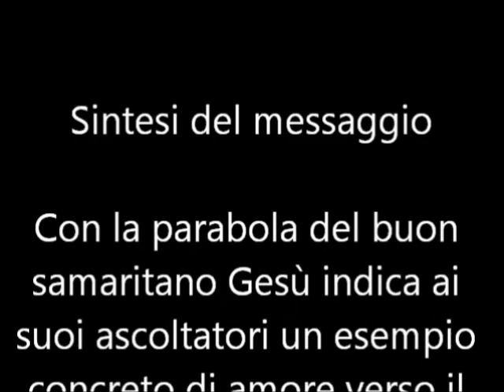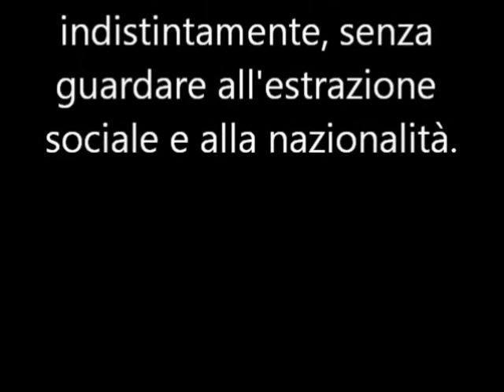La parabola del buon samaritano